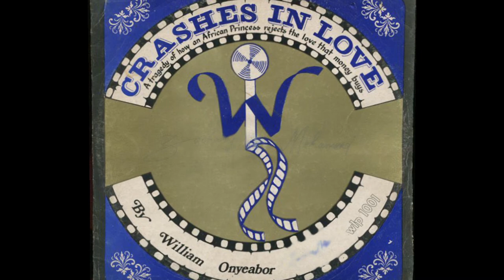William Onyeabor - Something You'll Never Forget - AfroBeat 1982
Album: Crashes In Love 1982 Nigeria. This is a 'remixed' version of the original album released in 1977.
Written-By, Arranged By – William Onyeabor.
Backing Vocals – Nelly Uchendu, Theresa Uzumezu
Bass Guitar – Willy N'For
Recorded At – Wilfilms (Recording Studios) Ltd. Enugu, Nigeria.
Mixed At – Wilfilms (Recording Studios) Ltd. Enugu, Nigeria. Music from film "Crashes in Love" Produced by Wilfilms Limited.
Lyrics:
Ladies & gentlemen
Everybody listen
I wanna tell you something
Something you'll never forget
About this world.
Be you king, you may be a queen
Rich or poor
Illiterate or literate
No matter what you are
No matter where you may be.